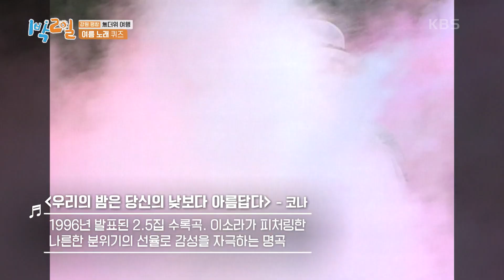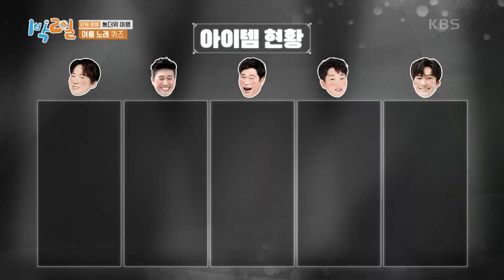“전 국민이 다 알아!!” 노래퀴즈 최약체들 대환장파티에 속 터지는 세윤!! [1박 2일 시즌4/Two Days and One Night 4] | KBS 220710 방송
“전 국민이 다 알아!!” 노래퀴즈 최약체들 대환장파티에 속 터지는 세윤!!